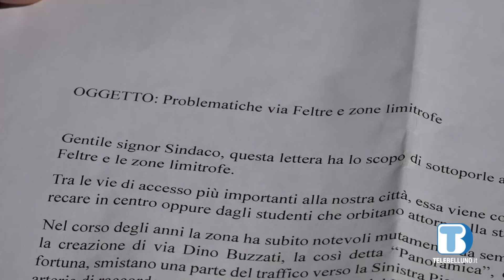Sicurezza e decoro per Via Feltre, parte la raccolte firme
Partita sabato mattina una raccolta firme per chiedere alle amministrazioni pubbliche maggiori attenzioni per Via Feltre. Sette i punti messi sotto i riflettori dai proponenti, dalla viabilità ai pedoni, fino ai simboli storici.